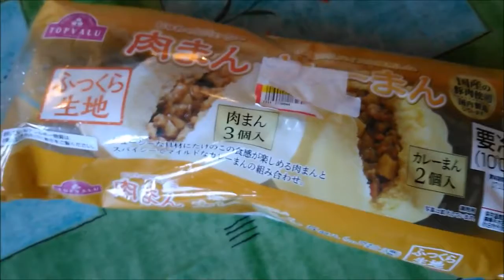panini al vapore ariginali AEON 肉まん